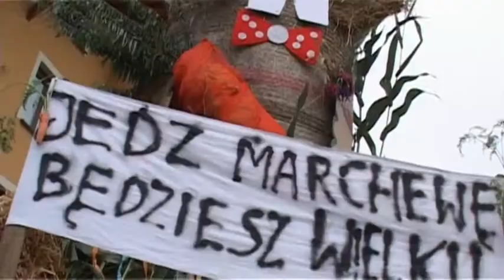dożynki 2014 gmina Strumień